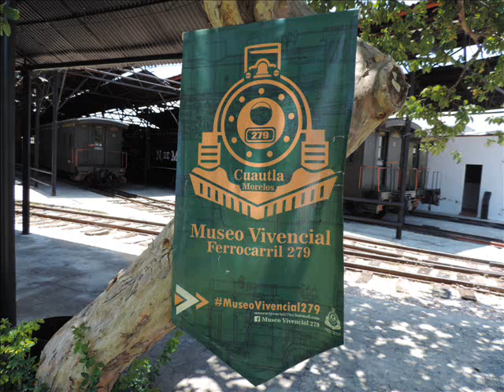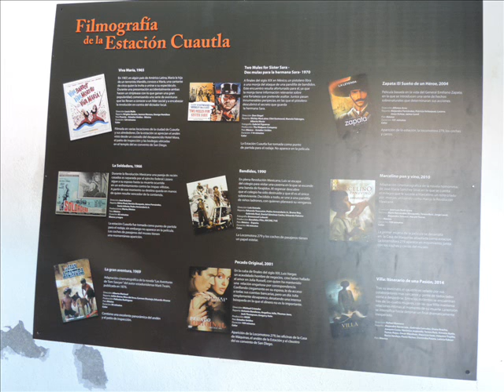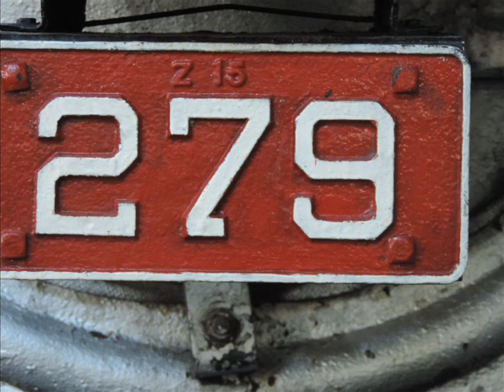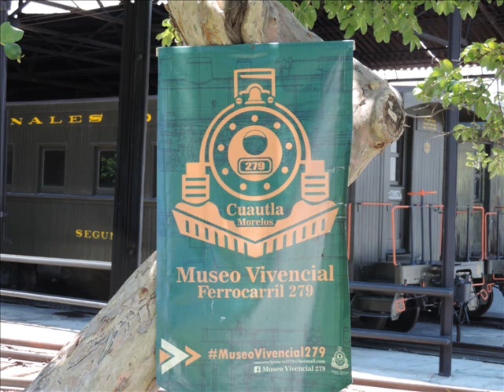YO FUI AL MUSEO DEL FERROCARRIL CUAUTLA 279